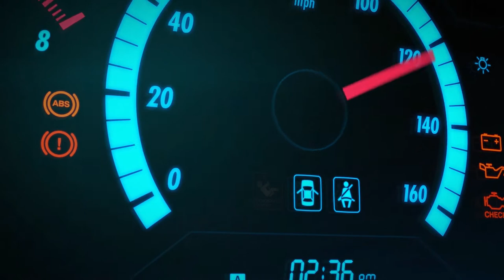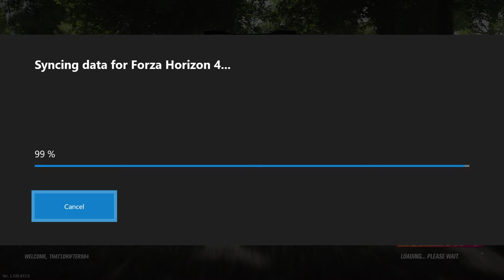[Horizon 4 Services] [ACCOUNT GIVEAWAY]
Hello A Plus Mods here, and today I am going to be talking about my new pricing, as well as a few new services. Starting today I will still be doing the normal  Horizon 4 recovery as well as the pre modded accounts. However I am raising the prices due to time it takes to do each pre modded account. All money raised from these services goes straight back into providing more and better content for you the customers, and viewers. Either it be buying more menus, more content to review, etc.

The new pricing will be as follow's. Horizon 4 recoveries will still be $5 USD, and pre modded accounts will be raised to $10 USD. Also doing car / cars addon service for $5 per 5 cars. Later in this video I will show some footage of what all is included in both packages. You may contact me through my Instagram @ A Plus Mods or my discord @ APlusMods#8970 Please note that for recovery services I will provide proof if this footage is not enough proof. I also have a ton of feedback from customers for proof as well.

One more announcement before we roll that footage. I will be doing two giveaways to two of my lucky subscriber's for some great stuff. One giveaway will be at 800 subscribers, and the final one will be at 1000 subscribers. Items will include a two pre modded accounts with fully outfitted Horizon 4, Horizon 3, and Forza 7 on each account. To enter this give away is simple. Make sure in your comment tell me why it is  your favorite car. The give away winners will be chosen at random.